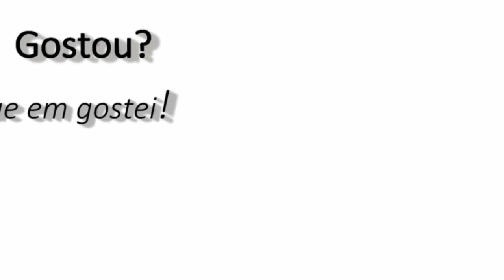Triturando galhadas inteiras - Picador Florestal Jacaré 700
O Jacaré 700 é um equipamento compacto porém extremamente eficiente no processamento do material.

Picador florestal de alta produtividade, desenvolvido com engenharia de ponta, equipamento extremamente robusto, capaz de triturar toras de grande diâmetro sem perder a potência ou economia.

Graças a seu sistema de corte de altíssima qualidade, o Jacaré 700 é capaz de produzir cavacos de madeira com uma qualidade constante.

Conta com uma ampla esteira transportadora e duto de descarga.
A esteira de descarga garante a melhor qualidade de cavacos com tamanho uniforme e alta produção.